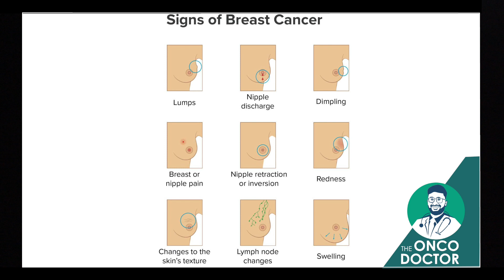എന്താണ് സ്തനാർബുദം? What is breast cancer?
ലോകത്ത്‌ സ്ത്രീകളിൽ ഏറ്റവും കൂടുതൽ കാണപ്പെടുന്ന കാൻസർ ആണ്  ബ്രെസ്റ്റ് കാൻസർ അല്ലെങ്കിൽ സ്തനാർബുദം. അത് കൊണ്ട് തന്നെ സ്തനാർബുദത്തെ കുറിച്ച്  നമ്മൾ അറിഞ്ഞിരിക്കേണ്ട ചില കാര്യങ്ങളുണ്ട്.
(0:55)എന്താണ് സ്തനാർബുദം?

സ്തനാർബുദം വരാനുള്ള കാരണങ്ങൾ ?
എങ്ങനെ സ്തനാർബുദം തിരിച്ചറിയാം?
സ്തനാർബുദം വന്നാലുള്ള ചികിത്സരീതി എന്തൊക്കെ ?
ഇവയൊക്കെയാണ് ഈ വീഡിയോയിലും ഇനി വരാൻ പോകുന്ന വീഡിയോയിലൂടെയും Dr Arun Chandrasekharan നമ്മളോട് സംസാരിക്കാൻ പോകുന്നത്.

ക്യാൻസർ ചികിത്സയെക്കുറിച്ചോ മറ്റേതെങ്കിലും കാൻസർ ശസ്ത്രക്രിയയെക്കുറിച്ചോ ഉള്ള കൂടുതൽ വിവരങ്ങൾക്ക്  ഈ ചാനൽ ലൈക് ചെയ്യുക, സബ്സ്ക്രൈബ് ചെയ്യുക, ഷെയർ ചെയ്യുക.നിങ്ങളുടെ ആശയങ്ങളും അഭിപ്രായങ്ങളും കമൻറ് ബോക്സിലൂടെ ഞങ്ങളെ അറിയിക്കുക

Dr Arun Chandrasekharan is an oncologist at Aster MIMS Hospital, Calicut, Kerala. In this video, Dr Arun Chandrasekharan explains breast cancer in Malayalam. Watch this video fully to understand various details about breast cancer.

If you have any queries or questions about cancer, please mention the same in the comment box. Dr Arun Chandrasekharan will be answering your queries in his upcoming videos here on The Onco Doctor YouTube page. for more content and videos.

The Video Content is not intended to be a substitute for professional medical advice, diagnosis, or treatment. Always seek the advice of your physician or other qualified health providers with any questions you may have regarding a medical condition. Never disregard professional medical advice or delay in seeking it because of something you have read or seen in these videos.

The Onco Doctor team also hereby disclaims any and all liability to any party for any direct, indirect, implied, punitive, special, incidental or other consequential damages arising directly or indirectly from any use of the  Video Content, which is provided as is, and without warranties.